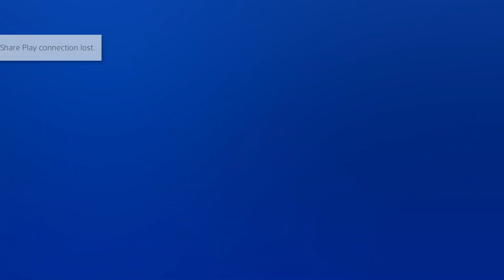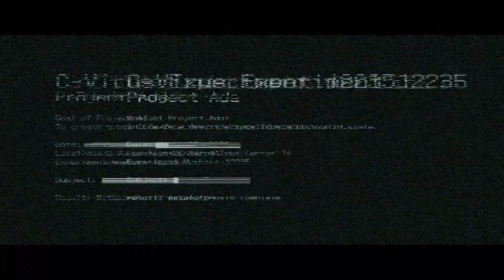Resident Evil 6 Episode 5: Censoring Enabled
Since Ren finally decided to censor something.
Ren stop playing with the numbers.